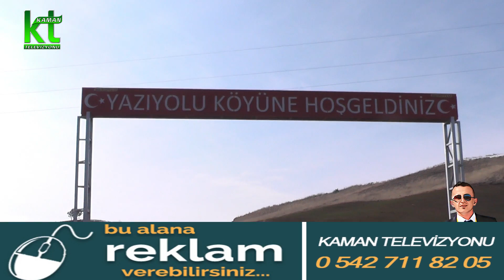yazıyolu köyü - havadan gezinti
özkan ocak ile gezıoh programında yazıyolu köyü ne doğru vardık.
kaman - ankara yolu üzerinde bulunan yazıyolu köyü
Yazıyolu Köyü, Kırşehir ilinin Kaman ilçesine bağlı bir köy olup Kırşehir-Ankara yolunun güneyinde Aksaray ili ve Ankara illerinin sınırındadır. Köyün tarihçesi: Köyümüz bu çivarın en eski tarihlerinden birine sahip. Tahmini olarak Osmanlı Devleti kurulmadan önce yerleşmiş bir yerleşim yeri olduğu tahmin edilmekte. Köyümüzün kuruluşu Orta Asyadan başlar, orada Deli Mutlu adında çok cesur, iriyapılı , çok iyi ata binen, iyi bir ok atan gibi çok meziyetli bir kadın varmış, bununda Hacıbekir,Hacıarap,Hacıyusuf,Hacıselim, Hacıhamza, Karahacı ve ismi bilinmeyen yedi tane oğlu vardır. Bu aile Orta Asyadan göç edip Arabistan yarım adasının Beyra kentine doğru yol alırlar. Orada bir süre kaldıktan sonra daha serin bir memlekete göç etmek için sürekli kuzeye doğru giderler. Bu durum yıllarca devam eder ve sonra daha kuzeye doğru devam ederler. Şama gelirler burada deli Mutlu kocasını kayberder ve oraya gömerler. Ordan kalkarak taa Kızılırmak boyu olan Keskinin Köprüköyü yakınına yani Celebinin arka taraflarına Çitflikköyüne kadar gelirler ve buraya yerleşmek isterler ama burada Köprüköyünün yerlileri oraya yerleştirmek istemezler buna razı olmazlar Deli Mutlu ve çocuklarını oradan uzaklaştırmak isterler ve sonunda orada müthiş bir yer kavgası olur. Aralarında müthiş sürtüşme olur. Bu durum bir süre böyle devam eder ama Köprüköylüler rahat ettirmezler.Bir gün Köprüköyünün aşiret reisi adamalarını deli mutluya göndererek derhal topraklarını terk etmesini isterler ama deli mutlunu karşısına çıkan adamlar sert bir şekilde karşılık verir ve ‘’ siz gidin ve büyüğünüz gelsin ‘’ diyerek geri gönderir. Bu duruma Köprüköyü aşireti çok kızar ve adamlarını topluyarak Deli Mutlunun üzerine yürür, Deli Mutluda adamlarını alarak Tilkili köyü önlerine gelir burada müthiş bir kapışma olur iki tarafta zaiyat verir ama Deli Mutlu Köprüköylüleri oradan kaçırır ve yurtlarına geri dönerler. Orada yaşamaya başlarlar. Bu arada su uyur düşman uyumaz misali Deli Mutlu Köprüköylülerinin tekrar geleceğini düşünerek geceleri hiç uyumaz sürekli etrafı gözetler. Günler aylar geçer günlerden bir gün Deli Mutlu gece tepede gözetlerken sürüsünün içinde iki tane karaltı görür, hemen harekete geçer, okunu hazırlar ve iki tane ok atar o iki kişileri orda öldürür ve doğru sürünün içine girer merak ederek yanlarına gelir birde ne görsün öldürdükleri kişiler Hacıselimin oğlu ile Hacıyusufun kızıdır. . Bu gençlerde birbirlerini seven iki tane torunlarıdır, buluşmak için kendi sürülerinin içini secerler ama bu onların canlarına mal olur. Bunun üzerine iki kardeş arasında bir husümet başlar ve bir arada kalamayacaklarını anlarlar ve aileler dağılmaya başlar. Hacıarap yanına Hacıbekir ve Hamzayı da alarak şu an bulunan bizim köyün ormanın altına gelir yerleşirler. Hacıselimde şuandaki Hacıselimli köyüne doğru gider oraya yerleşirler. Hacıyusuf da şuanki hacıyusuf köyünün yerine yerleşirler. Deli Mutlu de yanındaki diğer oğlu Karahacı ile birlikde şuan Celebinin Karahacılı köyüne yerine gelir yerleşirler. Hacıarap ve kardeşleri uzun yıllar burada yaşarlar. Şu andaki bizim köyün yerinde de Sülümenli aşireti vardır. Bu aşiret yıllarca Hacıarap ve kardeşlerini yanlarına kabul etmezler. Yıllar yılı gecer ve Hacıarap,Hamza ve Hacıbekir Sülümenli aşiretinin yanına gelerek yerleşirler. Dolayısıyla köyün ilk kurucuları Sülümenli aşiretidir.Bu arada Hamzanın çocuğu olmadığı için soyu devam etmez.Hacıbekirin ve Hacıarapın sülalesi günümüze kadar gelmiştir. Hacıbekirin sülalesi, köydeki Culhalar, Demirler,Taşkınlar,Çakırlar ,Dikilitaş ve Tombullardır.Diğer kardeşlerden Hacırapında sülalesi de Kayalar,Yüceller,Kaplanlar,Bölükbaşılar,Öğülmüşler ve Ömerkahya köyünden Vurallardır. Köyümüzde soyisimlerinden Kızakların orta Asyadan geldiği tahmin edilmekte . Bostanlarda daha sonra Ömerkahya köyünden gelerek Hacıaraplıya yerleşmişlerdir. Üçkol ve Akgün soyisimli sülalede yine daha sonradan Selimağa köyünden gelerek köyümüze yerleşmişlerdir.Köyümüzde Maşık soyisimliler Afyon bölgesinden, Mulla Kaya ve sülalesinin Haymana tarafından geldiği bilinmektedir.Çelik aileside 1920 yıllarında köyümüze göç eden ailelerdendir.Gönen soyisimlilerde Yozgat tarafından gelip köyümüze yerleştiği tahmin edilmekte. Ömerkahya köyüde Hacıaraplı köyünde bölünmüş bir köydür. Bu köyde hala Mermerler ve Yüceller bizim köyden Sülümenli sülalesinden ayrılma bir sülaledir.